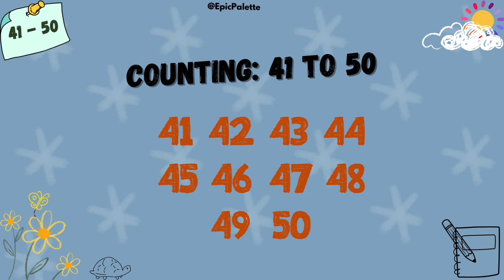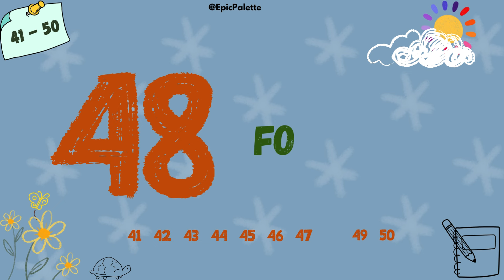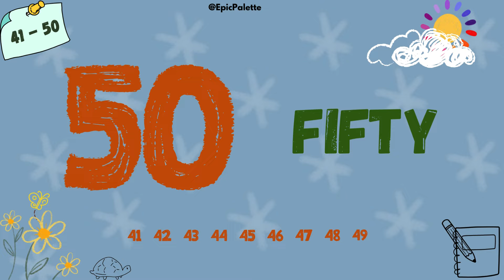Learn Numbers: Counting from 41 to 50 with Spelling | Part 4 | #123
Join us for an exciting adventure of learning numbers! 🌟 In this engaging video, children will have a blast counting from 41 to 50 while also learning to spell each number. 🎉 With colourful visuals and cheerful narration, kids will enjoy every moment of this educational journey. 🎈 Let's dive into the world of numbers together and make learning fun! 📚🔢 Don't miss out on the excitement - hit play and let the counting begin! 🌈✨